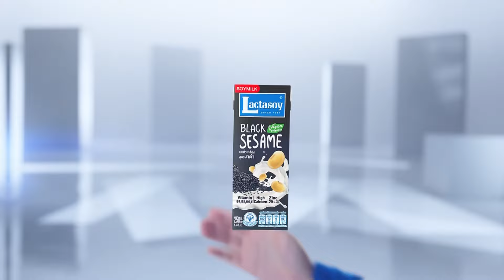นายกฯ ถึงกาตาร์แล้ว เตรียมขึ้นโชว์วิสัยทัศน์ครั้งแรก l TNN ข่าวเช้า l 03-10-2024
นายกรัฐมนตรี นำคณะ เดินทางถึงกรุงฮา รัฐกาตาร์ แล้ว เตรียมแสดงวิสัยทัศน์เป็นครั้งแรกหลังเข้ารับตำแหน่ง บนเวทีสุดยอดผู้นำกรอบความร่วมมือเอเชีย (ACD) ครั้งที่ 3